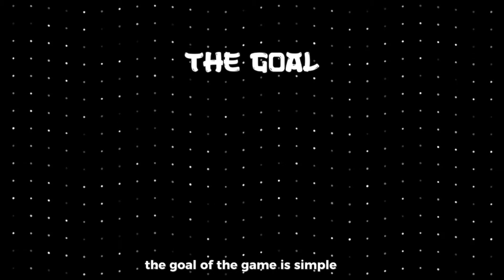SUPER SUSHI SAMURAI ( SSS ) F2P P2E UPDATE TAGALOG | CLAIM YOUR AIRDROP FULL 100 DAYS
You begin your journey as a Novice Samurai, trained in Rice-Fu. You took an oath to protect the Rice Kingdom against foreign invaders.
➡️Samurai will fight mobs automatically. The defeated mobs will drop Rice fragments.
➡️Pet automatically picks up the rice fragments.
➡️Player collects it to the Rice bag

Code for Creating Account⬇️⬇️⬇️
sSs_H8S9FBA1

▶0xA3515Eec4538C0685F4893e8Ea41720315f4dB80

Godbless!